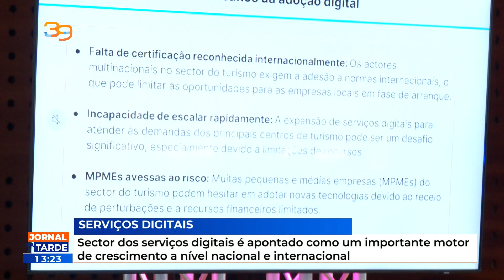Setor digital é impulsionador de crescimento a nível nacional e internacional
Sector dos serviços digitais é apontado como um importante motor de crescimento a nível nacional e internacional

RTC Online. Aqui, você está em Cabo Verde!